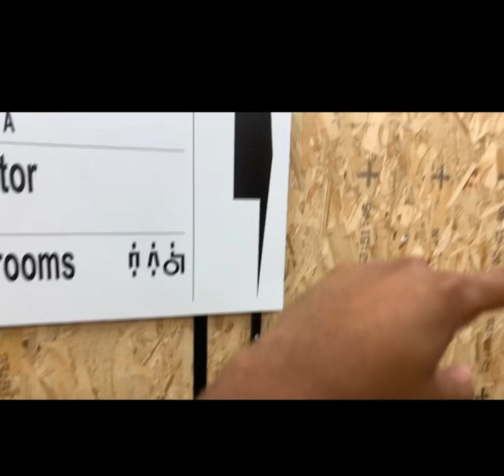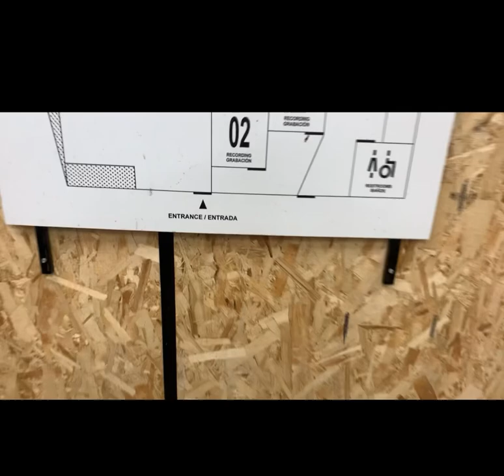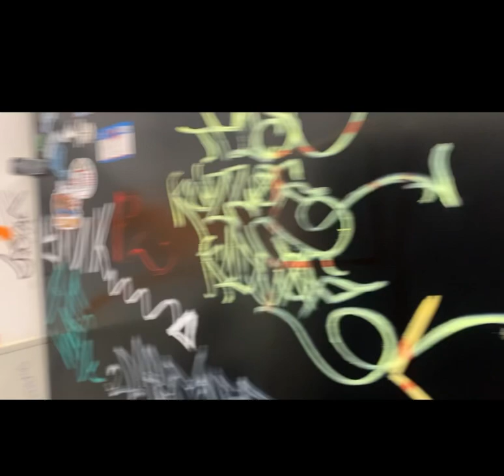Kiing Rose finally broke out of jail to chill with me an tray😳…. Vlog #282